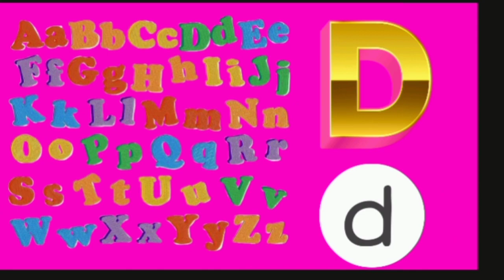Frist Bell 2.0 Kilikonchal Anganwadi Class |Alphabet D| Kilikonjal | KITEVICTERS | Itsvicters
hiii
koottukare
English Alphabet Writing Practice |How to teach kids to write alphabets |Lkg online class | D|
shelahfrinto my little one
Alphabet D എഴുതാൻ എളുപ്പത്തിൽ പഠിക്കാം | Alphabet | LKG Online Class English
ABC Alphabet Song with Sounds for children
A for Apple b for Boll, English Vansmsla, ALPHABET, baby, A for Apple  B for Ball C for Cat, ABC Phonics Song With Image, Alphabets for Hindi, Phonics song, learn,
abc song, abc songs for children, children 's song, Animation, Songs, education, alphabet, nursery rhyme, kids, music for children, children song, alphabet songs for children, abcd songs nursery rhymes, lkg, ukg, preschool, kilikonjal, Anganwadi,
In this vedio we will learn how to learn how to write letters from A to Z uppercase and as a bonus you will also learn the different kinds of animal names that start with each letterin the Alphabet Are you ready
ABC Monsters have their Learning cartoon
as well where, Kids Learn ABC  with Alphabet
we showed you  how to maintain a notebook for kids writing practice. 5 tips on how to mske writing intereting for kids,
How to teach writing to kids step by step day- wise scheduled to teach alphabet,

ABC song
ABC Alphabet Song NurseryRhyme
C for cup
The letter A Song learn the Alphabets
Capital and small letter Alphabet for kids
Learn Alphabet A to Z
ABC preschool
Alphabet Zoo
alphabet with animals names
Abc for kids
ABC Flashcards
Alphabet Letters for Toddlers
Flash Cards
Introduction of Alphabet A
Rayz International preschool
Homeschooling
Learn A to Z Alphabet Reading
alphabet Story letter A K1
10 viral video alphabet a for appleb for ball, alphabet, abcd, ABCDEF, Phonics Sounds
ABCDEFGHIJKLMNOPQRSTUVWXYZ
abcdefghijklmnopqrstuvwxyz
abcd
abcsong
alphabet
atoz
D is for
Dolphin, Deer, Dance, Drive, Draw, Desk, Daughter, Down, Duck, Dog, Different, Dinner

how to the alphabets to 3 years old in malayalam
how to teach toddlers abc
how to teach alphabet for kindergartan
how to teach alphabets
how to teach to alphabet to lkg students
how to teach alphabet sounds
how to teach alphabet writing
how to teach in nursery
how to teach alphabets phonics
how to teach assamese alphabet
how to teach toddlers alphabet and number
how to teach alphabets D
1 abc flashcards
2 abc learning for toddlers
3 preschool prep meet the letters
4 how to learn alphabet for kids
5 how to teach kids to Write alphabets
6 ukg worksheets
7 how to alphabet for kids
8 write abc for children

 this channel
lkg class
ukg class
preschool
nursery rhyme
nursery pome
lkg rhyme malayalam
lkg rhymes english
ukg rhymes malayalam
ukg rhymes english
lkg online class today
ukg online class today
malayalam
kerala syllabus
Alphabet writing
D alphabet writing

new uploaded

kerala state std 1malayalam class
kite victers today episode
KITE VICTERS Online school
VICTERS online class
Anganwadi online class
kerala school online class
Online school
online school class
kerala online class videos
Online Anganwadi
Online Anganwadi
Anganwadi
ponnumol
LKG
UKG
pre-school
pre Nursery
kindergarten
kids fun
kids funny videos
kilikonchal Anganwadi
Class 1
Frist Bell
Anganwadi kilikonjal
Anganvadi
froots craft
Frist bell2.0 class 2
frist bell 1.0 class 3
 Frist Bell vs Second Bell
Kilikonchal Anganwadi 02
 അങ്കണവാടി കിളിക്കൊഞ്ചൽ
 കിളിക്കൊഞ്ചൽ 2.0